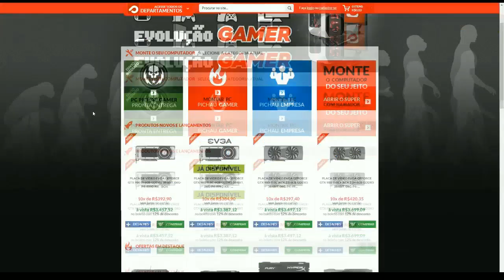ARK Survival Evolved - NADA DE PAZ AGORA / A TRETA CONTINUA